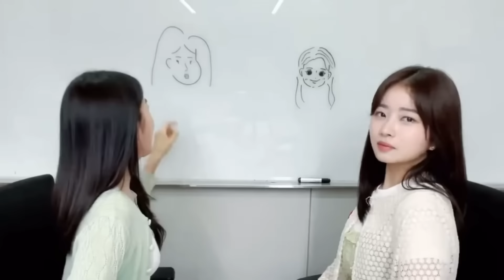ive moments to watch when you’re bored